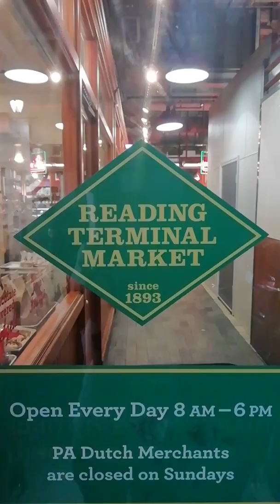Reading Terminal Market Philadelphia. Kids review